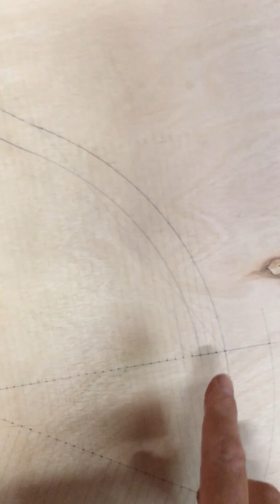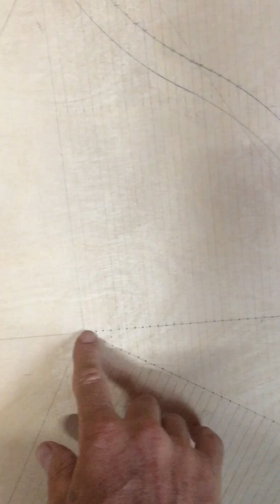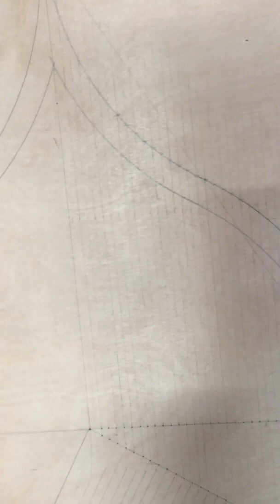Curved rafters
Roof framing